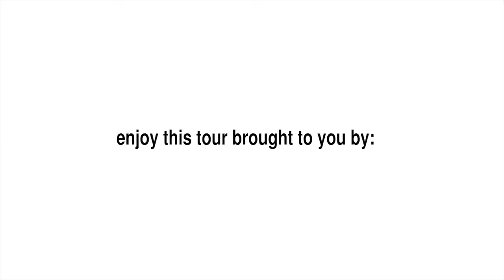"Highgate Hill Units" 1BR/1BA by "Property Management Highgate Hill"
to know more about "Property Management Highgate Hill". for a list of our available properties--all online!

"Highgate Hill Units"? Here's a complete video walkthrough tour of 1/50 Gladstone Rd, Highgate Hill, QLD 4101. Come and inspect this tidy and freshly painted 1-bedroom unit in a great position on Gladstone Road, Highgate Hill. This unit features a large living and dining area, convenient kitchen with a gas stand alone stove and oven, as well as plenty of extra room for storage or to use as a meals area. With a good sized bedroom and modern, fresh looking bathroom, this property has all you need. This is located within a short distance to the Hype of Boundary Street, Southbank, Brisbane State High School, and public transport. This is a great property. There is also street parking available on Gladstone Road. What are you waiting for? Hurry!

This custom video tour is a service of , the dedicated and highly trained "Property Management Highgate Hill" professionals who are committed to providing you with the best Real Estate experience, service and advice. We are committed to excellence and achieving results as we care about you and your personal needs and strive to work hard to achieve your goal. Our website holds answers to all your "Property Management Highgate Hill" questions.

or write a review for us on Google+

This video tour is edited and optimized , offering video training and solutions for property managers around the world.